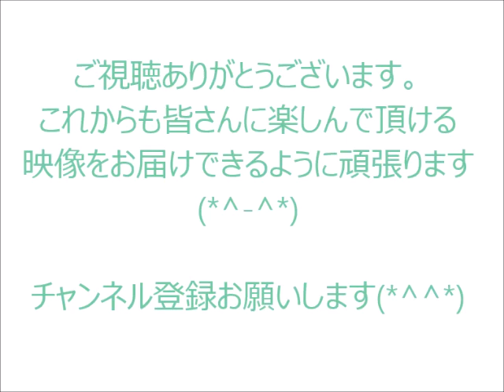ワールドクラスの目の覚めるようなスーパーゴール！！市立船橋 小川佳純 第８１回全国高校サッカー選手権大会 市立船橋×国見 決勝戦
第８１回全国高校サッカー選手権大会　決勝戦
市立船橋×国見
ワールドクラスの目の覚めるようなスーパーゴールです！！